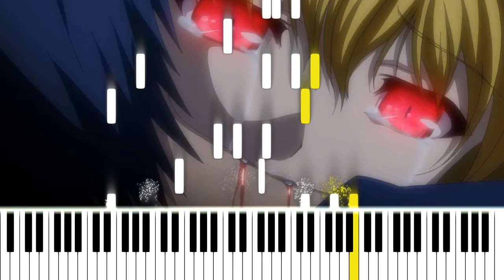Fortune Arterial OST - Ame No Neiro (theme song) [piano arrangement + MIDI]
This ost can be heard in the anime e.g. in episode 9, 17:17.
This arrangement is playable for 2 hands (with intensive use of a sustain pedal).
Sheet music will be at first request (tell me if you need it).

Anime: Fortune Arterial - Akai Yakusoku
Composition name: 雨の音色 (Ame No Neiro)
Composer: Takaaki Anzai (maybe?)
Source of the picture: screenshot from episode 10, 22:22

Tell me if you need a version of this arrangement with certain changes